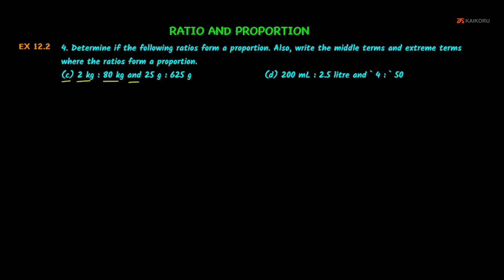NCERT | Class 6 | Maths | CH-12-LE-22 | Ex 12.2 - Sum - 4 | Ratio and Proportion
Chapter : Ratio and Proportion, Lesson Name : Exercise 12.2 - Sum - 4
4. Determine if the following ratios form a proportion. Also, write the middle terms and extreme terms where the ratios form a proportion. (a) 25 cm : 1 m and rs 40 : rs 160 (b)39 litres : 65 litres and 6 bottles : 10 bottles (c) 2 kg : 80 kg and 25 g : 625 g (d) 200 mL : 2.5 litre and rs 4 : rs 50